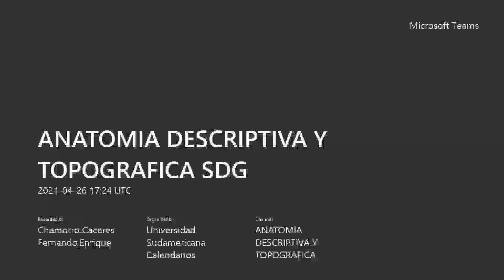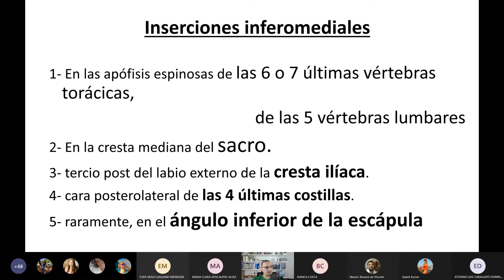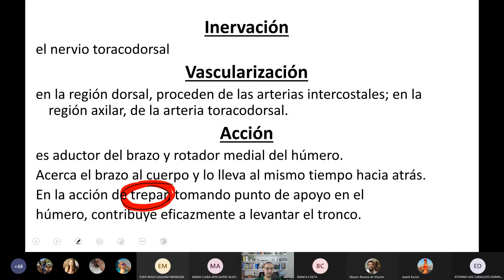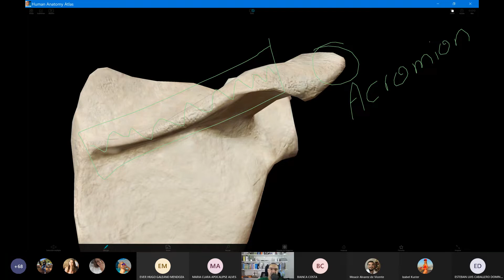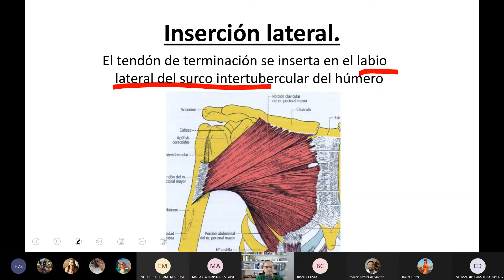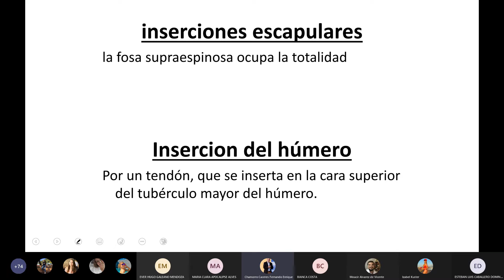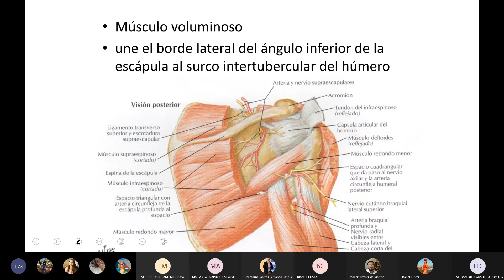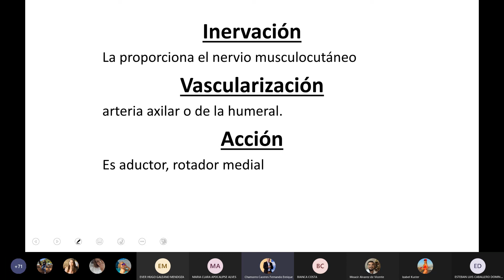Músculos del miembro superior tronco brazo